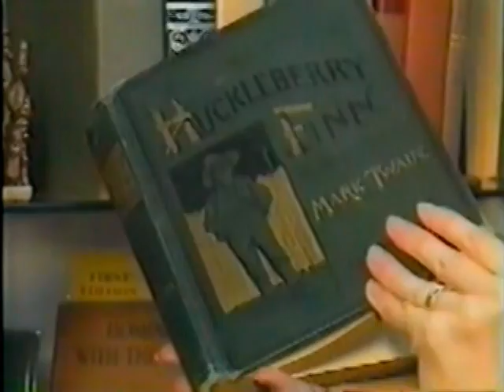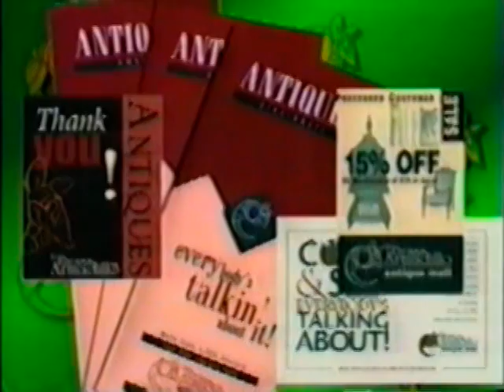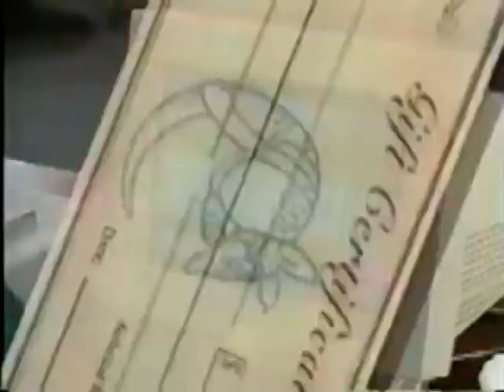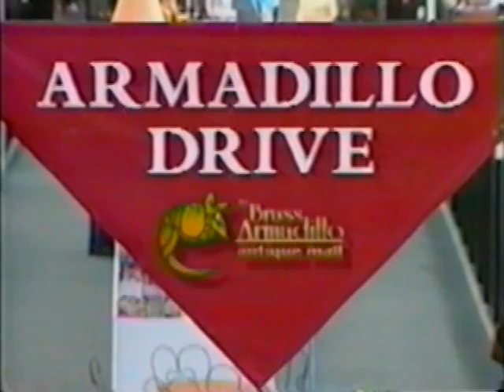Brass Armadilo Dealer Video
The Brass Armadillo Antique Mall™ is a clean, secure, and professionally managed antique mall that brings new marketing opportunities to both established and part-time dealers. Established dealers enjoy the benefit of an additional location without significant overhead costs, while part-time dealers gain access to a full complement of retail services, as well as a comprehensive advertising and promotions strategy for reaching collectors and antiques buyers.